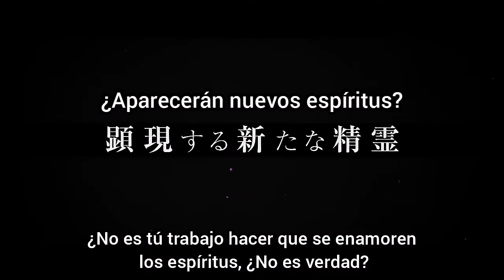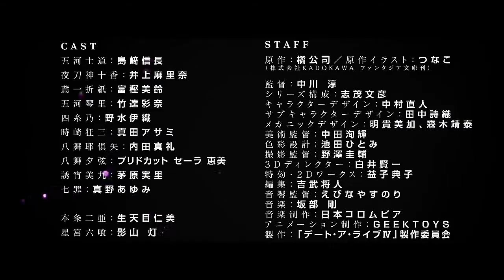Date A Live (Temporada 4) Tráiler Oficial Sub Español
Date A LiveIV: : Tráiler oficial de la temporada 4,
Dēto A Raibu デート・ア・ライブ
la serie de anime Date A Live , titulada Date A Live IV ,fue producida por Geek Toys y dirigida por Jun Nakagawa. Como el resto de la serie, sigue las aventuras de Shido Itsuka y los Espíritus, entidades femeninas sobrenaturales que se han enamorado de él. La temporada estaba programada para estrenarse en octubre de 2021, pero se retrasó hasta abril de 2022 por "varias razones".

                    【SINOPSIS】
Hace treinta años, en la frontera de Asia y Europa se produjo un extraño fenómeno llamado "Terremoto Espacial" devastó el centro de Euroasia, llevándose consigo la vida de más de 150 millones de personas. En los 5 años siguientes, se produjeron terremotos espaciales menores alrededor del mundo, pero la mayoría en Japón. Luego de eso, pararon durante 25 años.

Shidou Itsuka, un estudiante de preparatoria aparentemente normal se encuentra con una chica en el epicentro de la ciudad tras un nuevo terremoto espacial. Es informado por su hermana, Kotori, que esta chica es uno de los "espíritus" (seres de otra dimensión) que al llegar a la tierra hacen estallar un lugar, y dicho estallido es al que llaman "terremoto espacial".

También se entera de que su hermana es la capitana de la nave "fraxinus" del grupo "Ratatoskr", quien lo recluta con el fin de hacer uso de su misteriosa habilidad para sellar los poderes de los espíritus y evitar que se vuelvan una amenaza para la humanidad.[Sin embargo, hay un inconveniente: para sellar los poderes de un Espíritu, Shido deberá tener una cita con ellas y hacer que se enamoren de él, para luego sellar los poderes del espíritu con un beso.]

  • GÉNERO: escolar,ecchi, harem, mecha, drama, harem
  • TIPO: Serie Anime de TV
  • FUENTE: Novela ligera
  • ESTUDIO DE ANIMACIÓN: Geek Toys
  • FECHA DE LANZAMIENTO: 24 junio 2022

 【TÍTULOS ALTERNATIVOS】
      Dēto A Raibu
   デート・ア・ライブ

Ayúdenos con una donación para tener nuestra pagina de anime

Tag (ignorenlo)
itsuka Shido es un adolescente, que tiene la capacidad, de sellar los espíritus por medio de citas usando sus labios.

Animes Live Hentai te trae las últimas noticias e información de anime sobre anime japonés directamente desde Japón!

©Koshi Tachibana / KADOKAWA / Comité de producción de "Date A Live IV